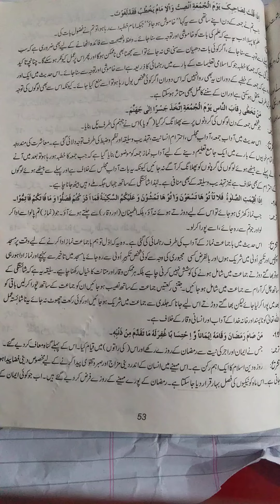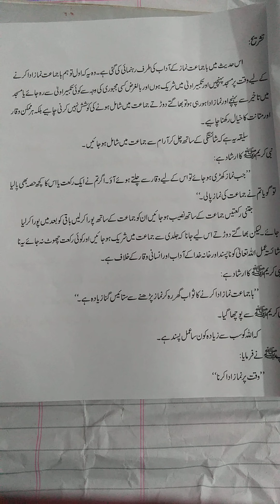10 class islamiyat lec #35